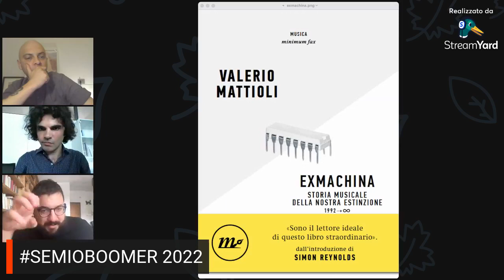SEMIOBOOMER 2022 - VALERIO MATTIOLI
Conducono Gabriele Marino e Bruno Surace